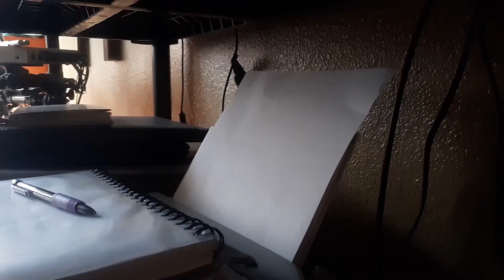poncho and derrell's minor inconveniences